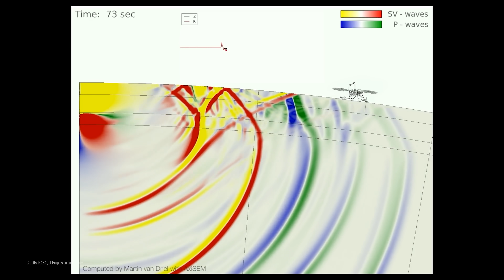Potężne uderzenie w powierzchnię Marsa. Zdjęcia i odgłos - AstroSzort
Lądownik inSight wykrył trzęsienie Marsa o sile 4 w skali Richtera. Spowodowane było ono uderzeniem w powierzchnię planety meteorytu, który pozostawił po sobie 150 metrowy krater. Byliśmy w stanie zaobserwować skutki tego uderzenia również na zdjęciach z orbitera, dzięki wspólnej pracy załóg jednego i drugiego urządzenia. Całe szczęście, że Ziemia ma grubą atmosferę, inaczej obrywalibyśmy takimi skałami regularnie.

🎥 EKIPA 🎥
- prowadzenie: Piotr Kosek
- zdjęcia i montaż: Kamil Ziółkowski
- opracowanie: Patrycja Stępniak

🎵 MUZYKA 🎵